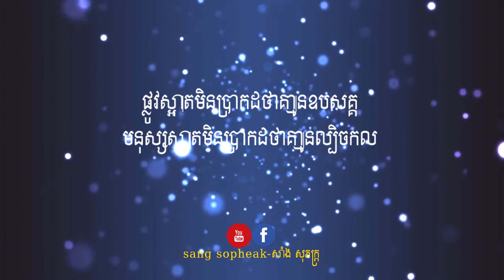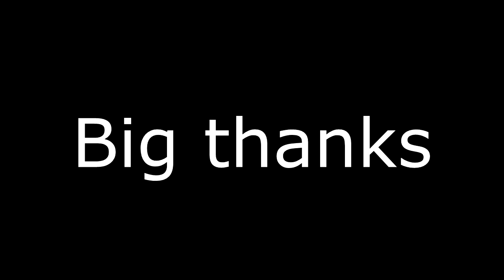សុភាសិតខ្មែរ ភាគ១|sang sopheak official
ចងក្រងសុភាសិតខ្មែរ ដើម្បីជាចំណេះដឹងថ្មីៗសម្រាប់ជនរួមជាតិ